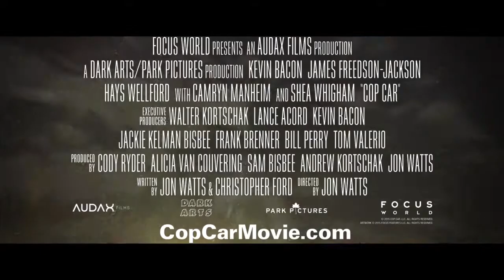Don't steal Kevin Bacon's Cop Car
Official Trailer for the upcoming Kevin Bacon film Cop Car. Film was shot in several locations in Colorado.